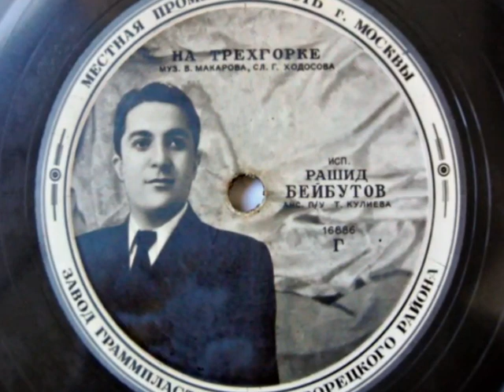Рашид Бейбутов - На Трёхгорке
Забытая песня в исполнении Рашида Бейбутова - "На Трёхгорке" 1948 года.

Музыка Валентина Макарова, слова Георгия Ходосова.

Ансамбль под управлением Тофика Кулиева.

Замечательный Рашид Бейбутов и в песне про ткачих Трёхгорной мануфактуры (старейшее московское текстильное предприятие) смог подчеркнуть свой любимый Баку.